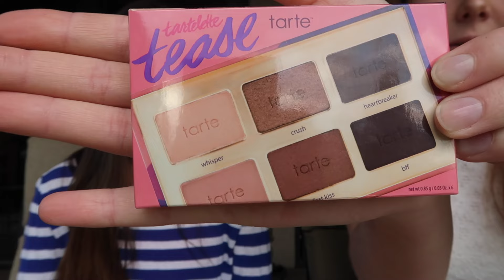500 Subscriber GIVEAWAY!!!!! (CLOSED) | Rach&Em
♡ Open me ♡

Contest ends on August 19th, 2016
We will email the winner of the contest.
If the winner does not respond within 48 hours we will pick a new winner.

Rules:
2. (Suggested) Leave us a comment on your favorite video or about a video you would like to see in the future.

Follow us ➳
➳Rachel’s Instagram: Rachellauren11
➳Emily’s Instagram: Emilygrace44